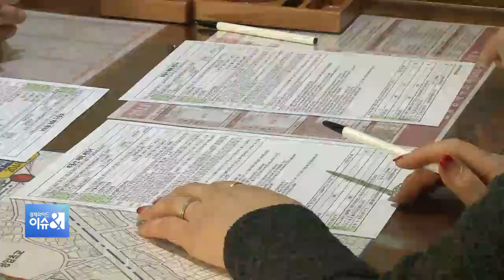넉 달째 얼어붙은 소비자심리…집값 전망 ‘역대 최저’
경기를 바라보는 소비자들의 심리가 넉달 째 부진한 가운데, 특히 집값 전망을 부정적으로 보는 분들이 늘고 있습니다.

취재기자와 연결합니다.

정인아 기자, 우선 소비자들이 전체적으로 경기를 다소 비관적으로 보고 있다고요?

네, 한국은행은 이달 소비자심리지수가 지난달보다 0.6포인트 오른 97.5를 기록했다고 밝혔습니다.

소비자심리지수는 지난해 9월 100을 기록한 이후 4개월 연속 100을 넘지 못했습니다.

그만큼 지속적으로 소비심리가 비관적이었음을 의미하는데요.

사실상 넉달 째 100이하를 기록하면서, 경기를 대체적으로 비관적으로 보는 것으로 나타났습니다.

향후 1년동안의 소비자물가상승률 전망을 의미하는 기대인플레이션율의 경우 지난 달보다 0.1%포인트 내린 2.3%를 기록해 2008년 이후 최저치를 기록했습니다.

특히 주택시장에 대한 전망을 비관적으로 보고 있다고요?